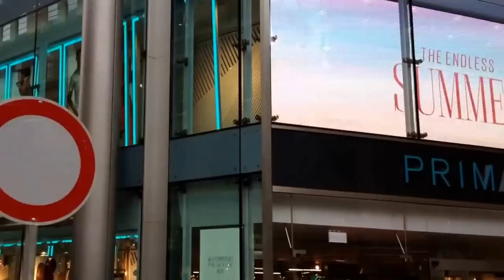May 2,2014 primark Eröffnung Köln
über YouTub eCapture